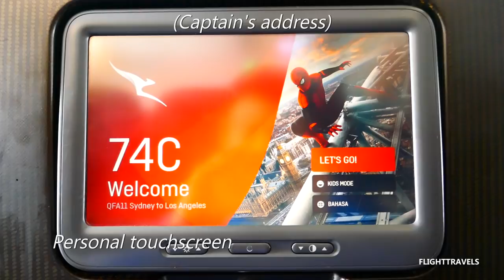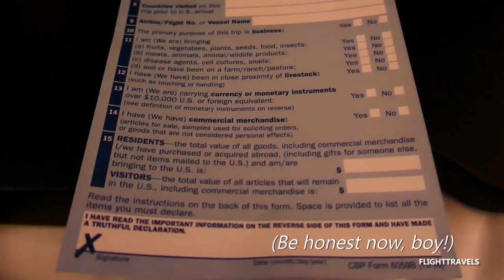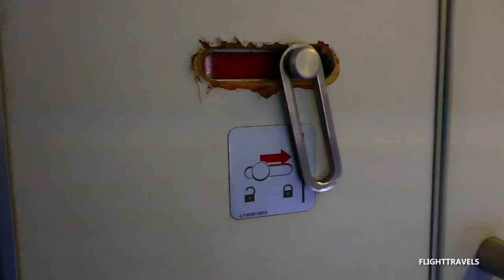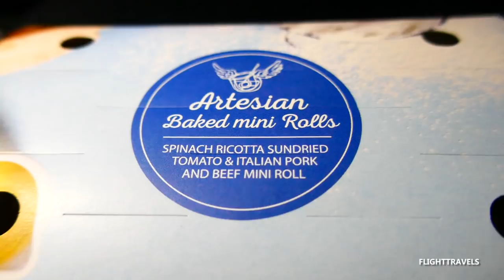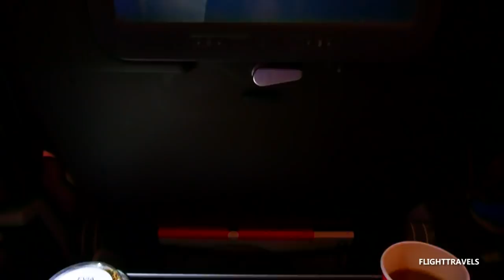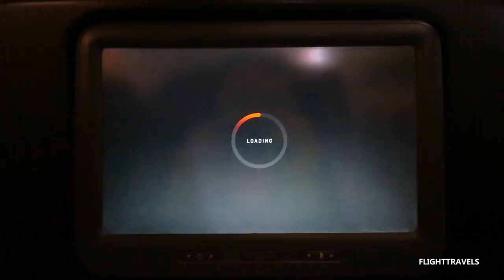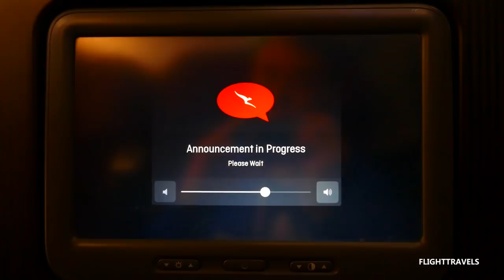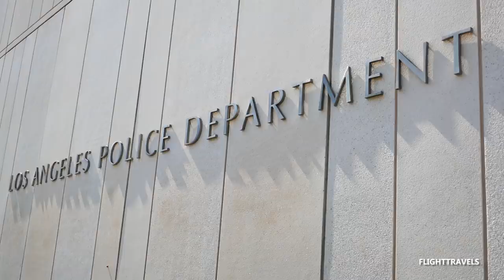QANTAS NEW A380 ECONOMY CLASS (SORT OF...) | QF11 FLIGHT REVIEW | SYDNEY TO LOS ANGELES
Qantas refurbished A380 experience in Economy Class, onboard QF11 from Sydney to Los Angeles (SYD-LAX). Experience this full Qantas A380 flight experience, as though you are travelling onboard! So... Is this an upgraded A380 Economy Class product?

This flight takes 13 hours and 5 minutes, with lunch served after take off. I had the aisle seat, which was convenient on this long-haul flight to USA. I appreciate the self-service bar, though not as much as the friendly, warm Australian hospitality onboard. Breakfast was hella wholesome and delicious!